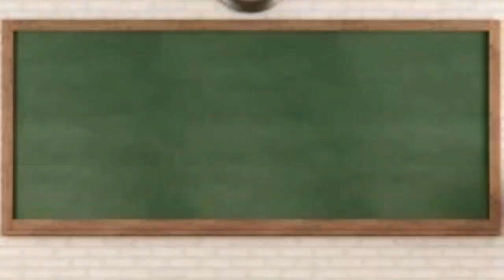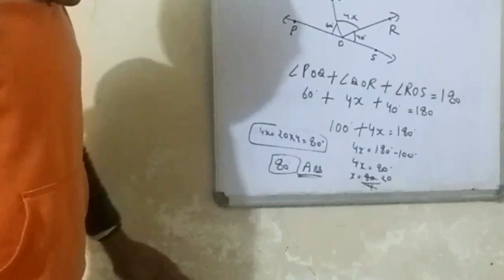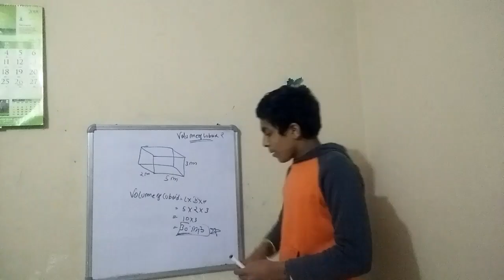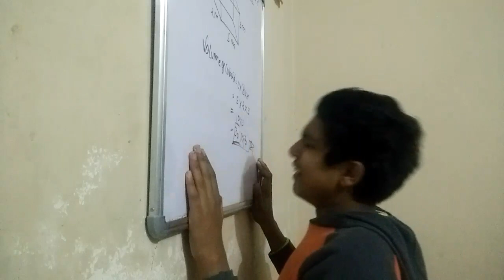Maths siyappa | by utkarsh thori | funny video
as we all know that maths is like siapa so i have made this video for fun dont take its seriously

written and directed by  utkarsh thori